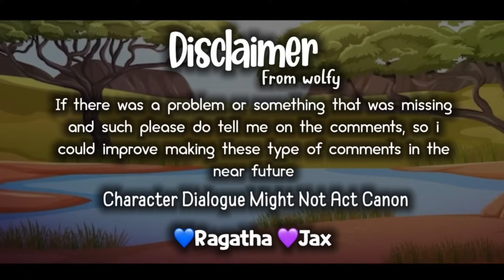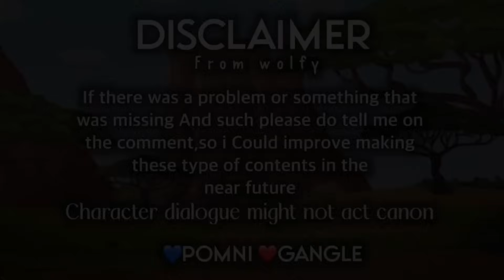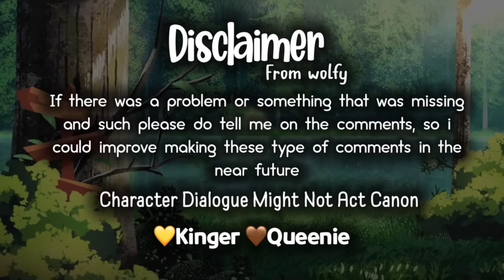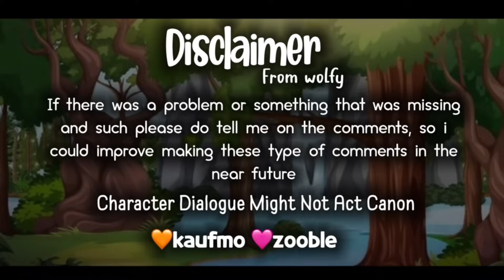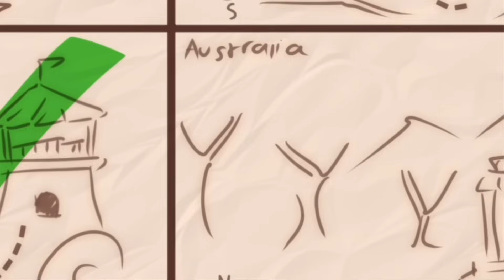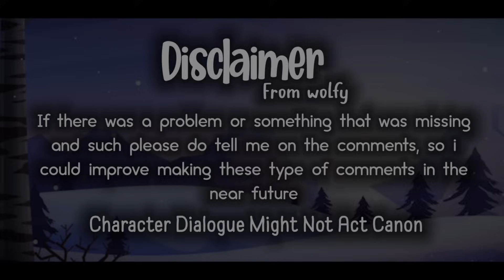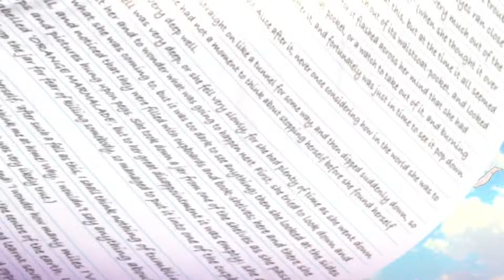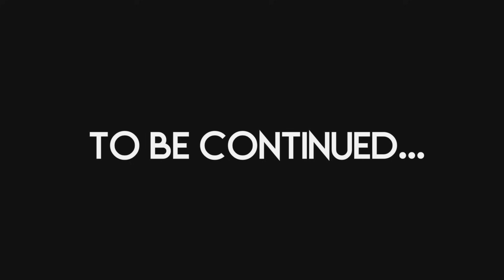FULL MOVIE 🎄 || The Amazing Digital Circus reacted to TADC TIKTOK || PART 1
SEASON 4 FULL MOVIE PART 1
Ft. Queenie and Kaufmo
Pomni as Caine